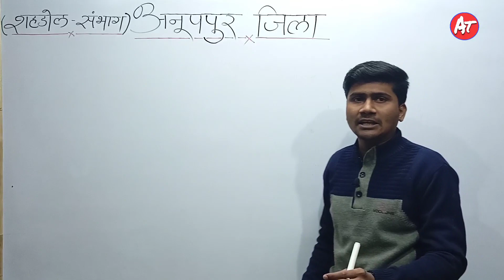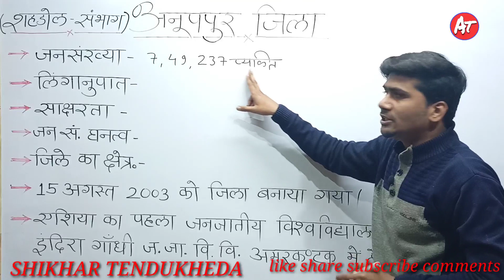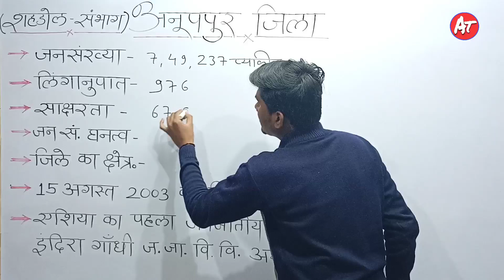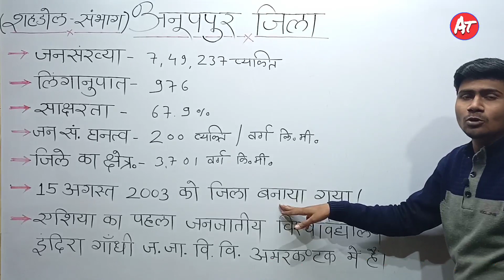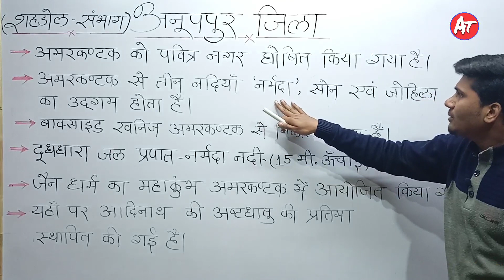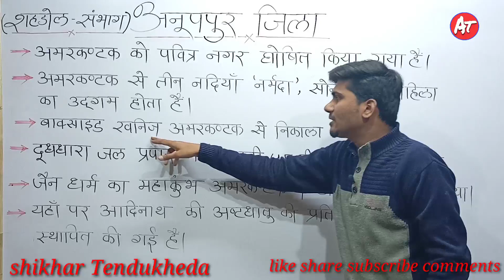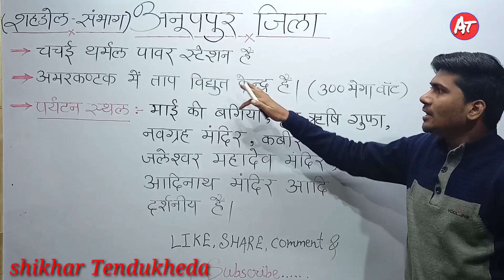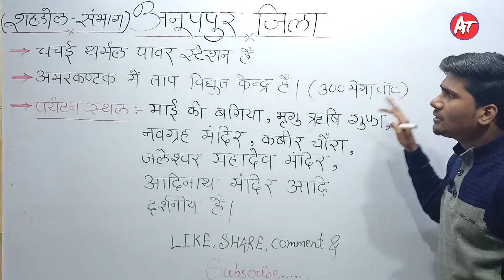अनूपपुर जिले के बारे में जाने//(शहडोल संभाग)//mp gk imp facts////by "Ajay"sir////